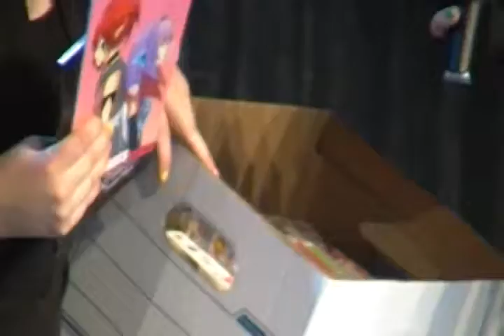Anime Next 2012 Part 21